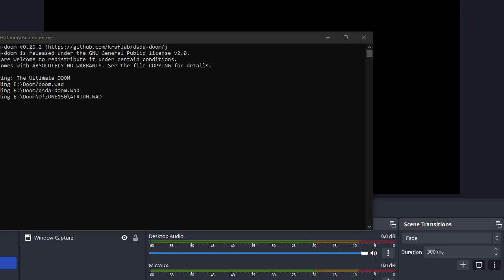THE CD SHOVELWARE EXPERIENCE: ATRIUM.WAD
From D!Zone 150
ATRIUM.WAD by Steve Taylor in 1994

Very short. couldn't figure how to do the barrel puzzle, still beat it anyway